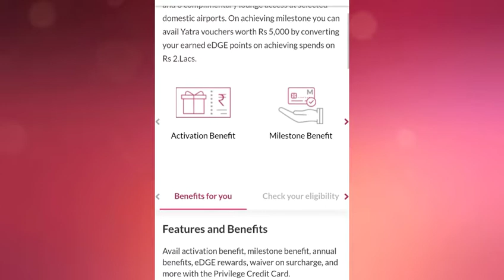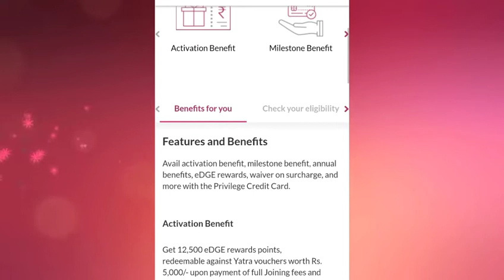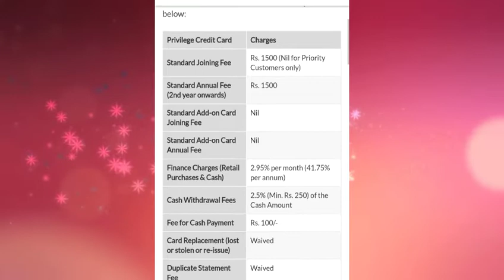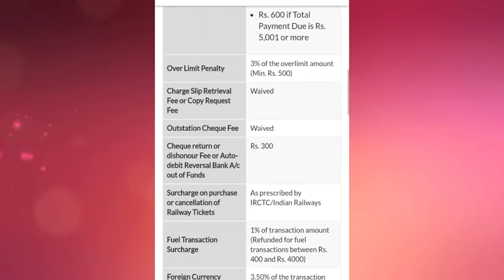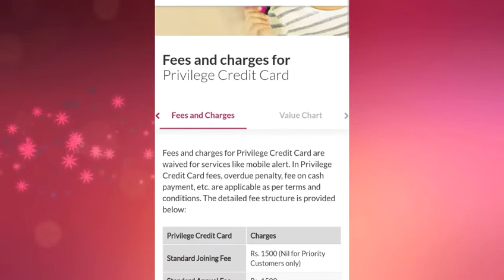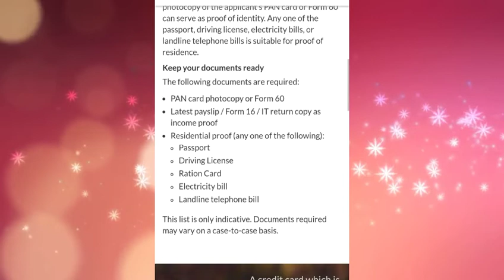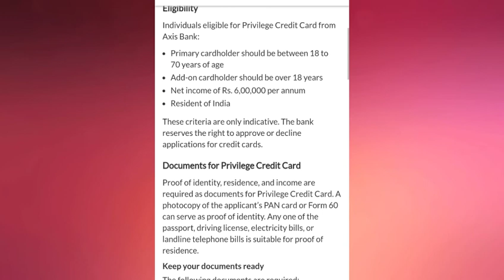Axis bank privilege credit card with 2.5 crore insurance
In this video I will explain all the features of Axis privilege credit card, charges eligibility criteria benefits milestone benefits etv